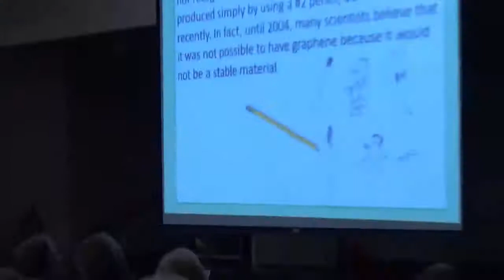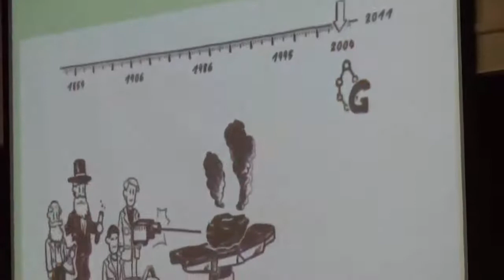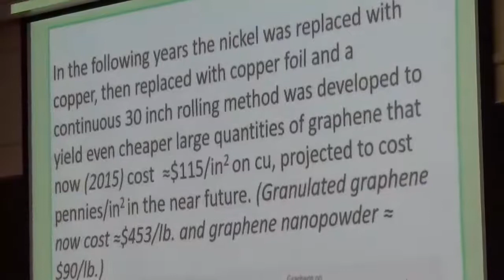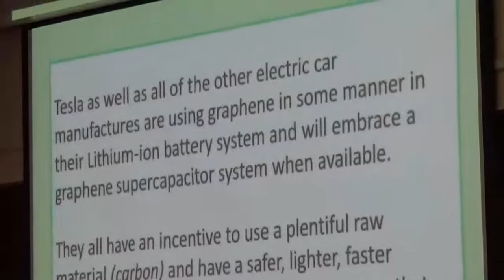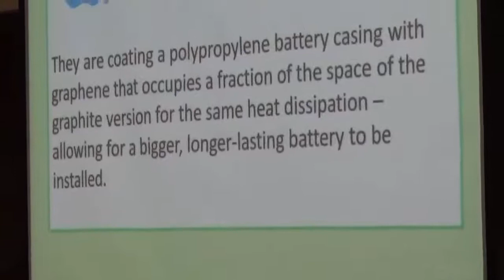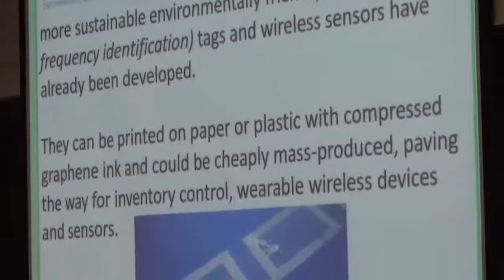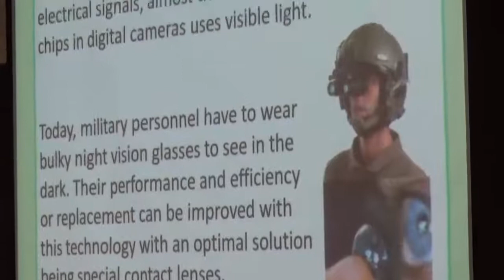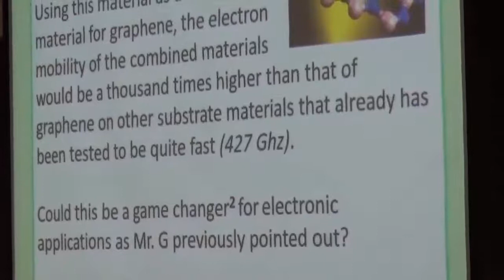Graphene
A lecture by Art Grossman about  "nanoscale material".